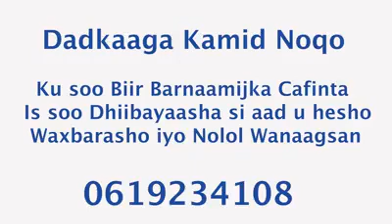DHALINYARADU WAA LAFDHABARKA BULSHADA ,WAXAYNA QEYB KA QAADAN KARAAN HORMARKA DALKA KA SOCDA